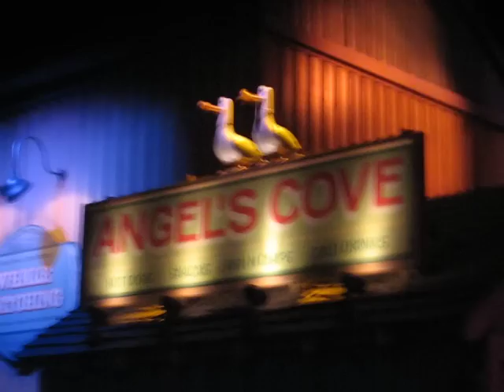Meeuwen Crush's Coaster Disneyland Parijs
Meeuwen Crush Coaster Walt Disney Studio's Park